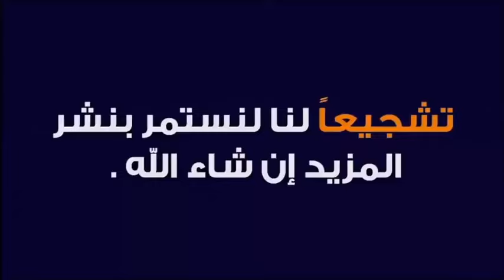أسرار دفع العكوسات و دعاء القبول للزواج 🕌 الدكتور طيب كريبان 👉 قناة دين و دنيا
أسرار دفع العكوسات و دعاء القبول للزواج 🕌 الدكتور طيب كريبان 👉 دين و دنيا
⛔ أحبابي الكرام ، إذا أعجبكم الفيديو رجاءاً لا تنسوا :
 ▬▬▬▬▬▬ஜ۩☺۩ஜ▬▬▬▬▬
مواضيع سابقة
 ▬▬▬▬▬▬ஜ۩☺۩ஜ▬▬▬▬▬
 ▬▬▬▬▬▬ஜ۩☺۩ஜ▬▬▬▬▬
 ▬▬▬▬▬▬ஜ۩☺۩ஜ▬▬▬▬▬
⚠️ توضيح مهم ❗

 ▬▬▬▬▬▬ஜ۩☺۩ஜ▬▬▬▬▬
# هاشتاغ الموضوع #